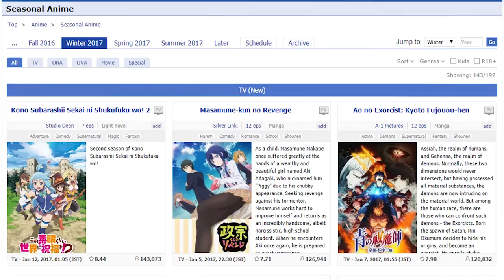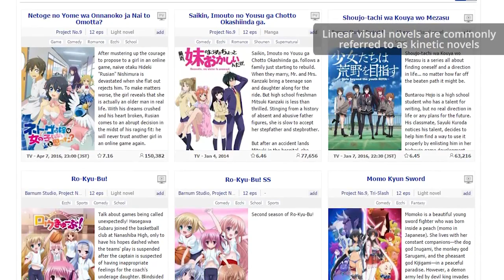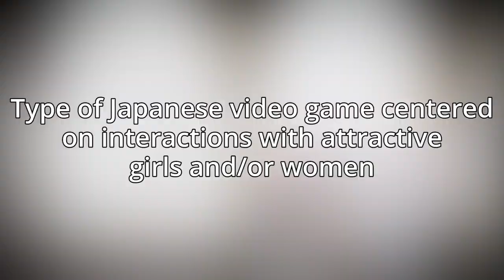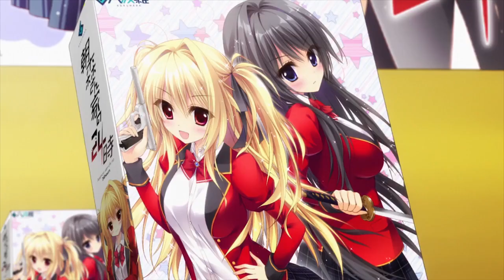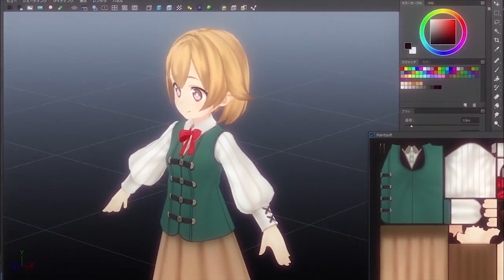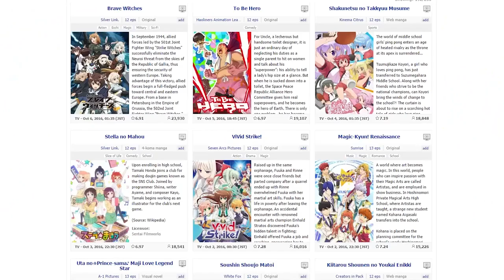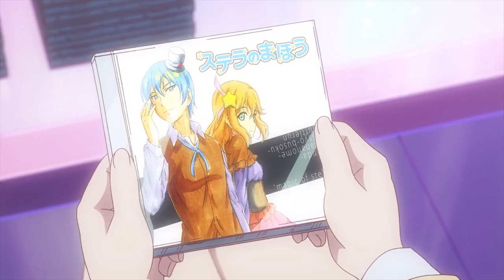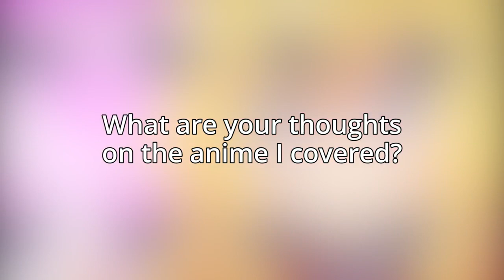Games, Games, Games | Visor View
On a slightly different episode of Visor View, I take a look at three anime from 2016, that specifically featured girls, girls, girls, making video games, games, games.

Reviewed Anime MAL Links